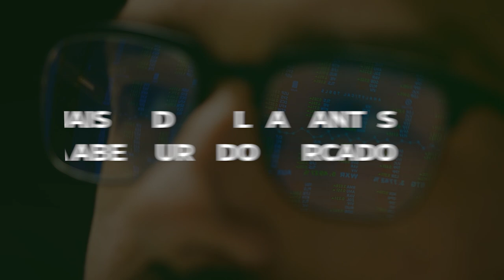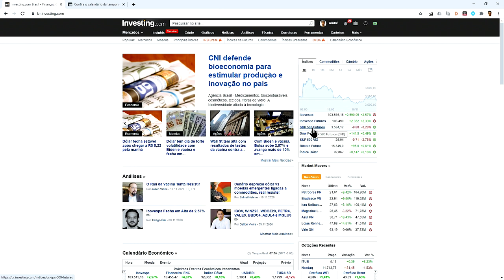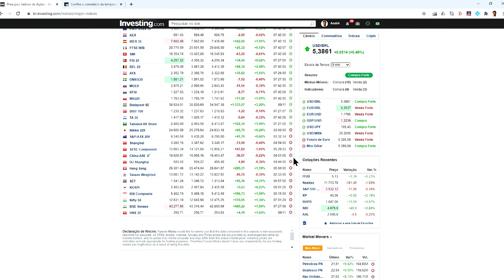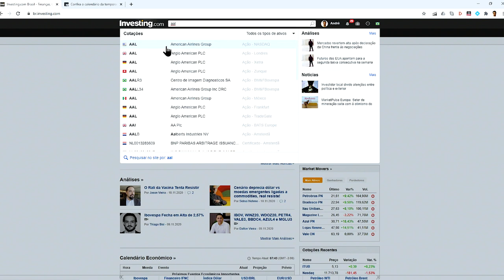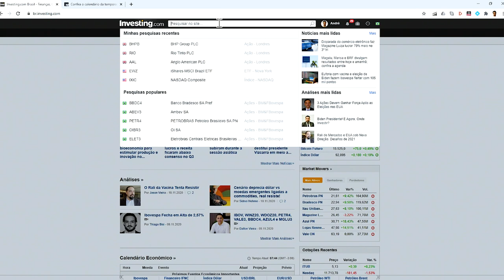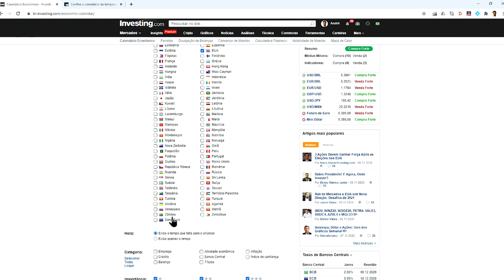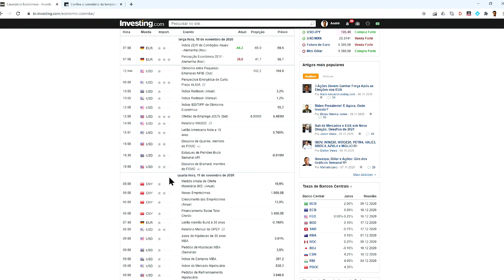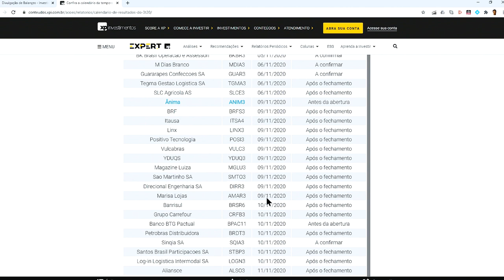🔴 Quais dados olhar antes da abertura do mercado?